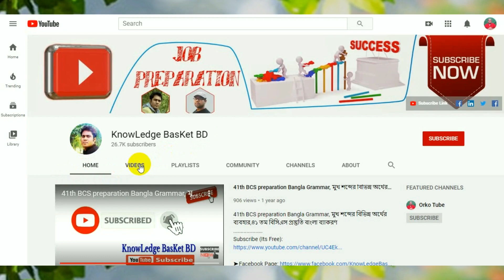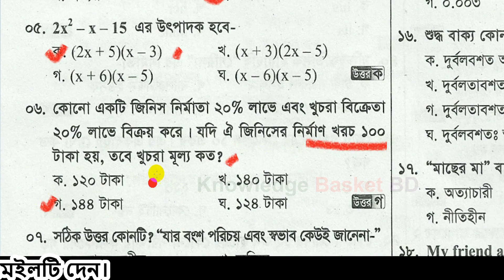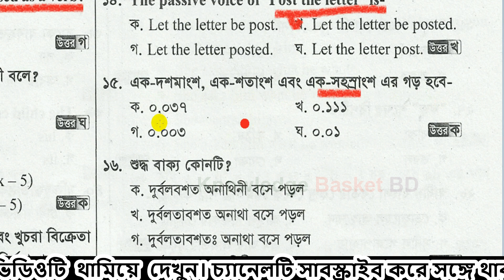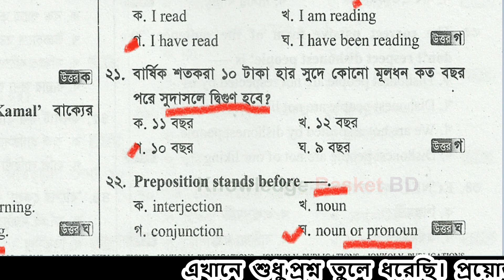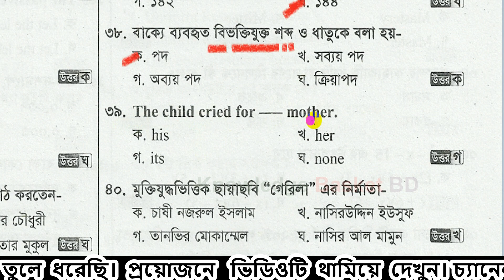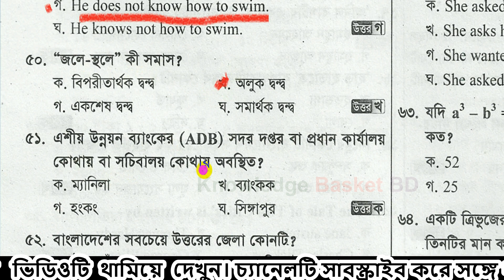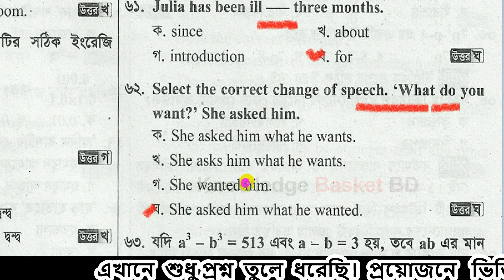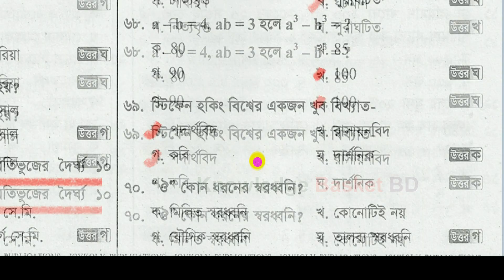প্রাইমারি বিগত সালের প্রশ্ন সমাধান, Primary Previous Question Solution 2018, উচ্চমান সহকারী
প্রাইমারি বিগত সালের প্রশ্ন সমাধানprimary previous question Solution 2018 উচ্চমান সহকারী কাম হিসাবরক্ষক
প্রাইমারি উচ্চমান সহকারী কাম হিসাবরক্ষক প্রশ্ন সমাধান ২০১৮